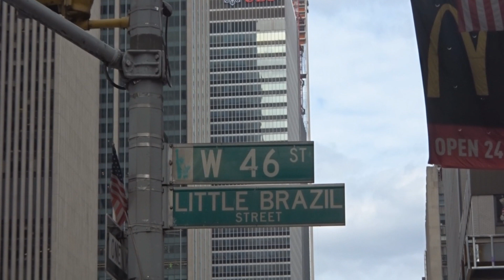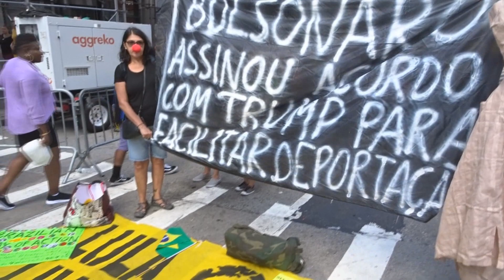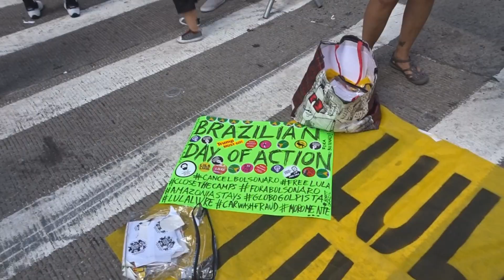Brazilian Feast NYC 2019 - Little Brazil, NYC 🇧🇷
Experiencing Brazilian food, culture, music. Everything that Brazil has to offer. Brazilian Festival, Brazilian Fest NYC

In this vlog I get the chance to go to the Brazilian Festival in NYC for the first time. This festival is done every year in NYC during the first Sunday of September and has a lot to offer. There is a huge stage with live performance and thousands of people enjoying the festival. As I walk through 46th street in Midtown Manhattan, I discover lots of great food from Brazil and a live performance playing samba. Hope you all enjoy the video, stay tune for more.

brazilianfeast2019 littlebrazil